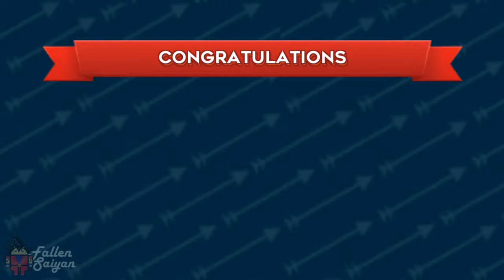Survival Hunter Games - Gameplay Walkthrough Part 1 - Lomelvo